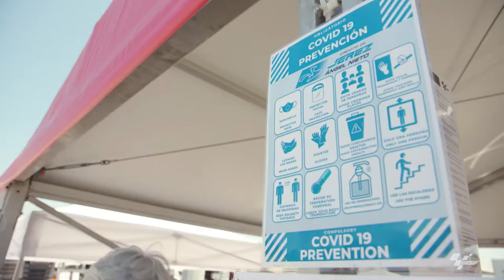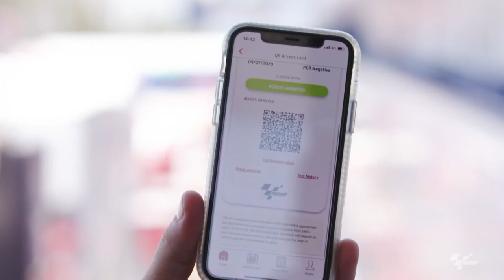El Mundial de MotoGP más seguro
El Dr. Ángel Charte, director del Servicio Médico Quirónsalud de MotoGP, nos cuenta como son las medidas anti-covid del Mundial que han permitido reducir al máximo el riesgo de contagio y como con la ayuda de Quirónprevención han conseguido proteger la salud de todos los asistentes al circuito.